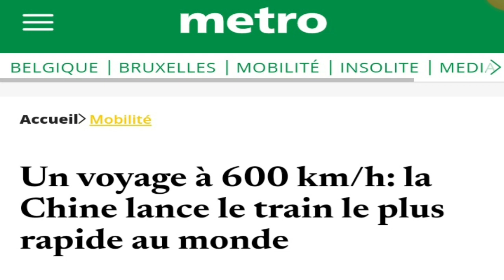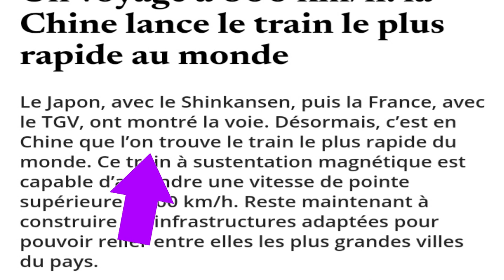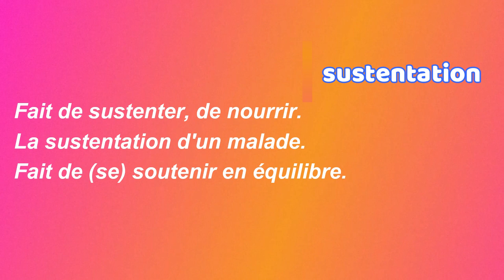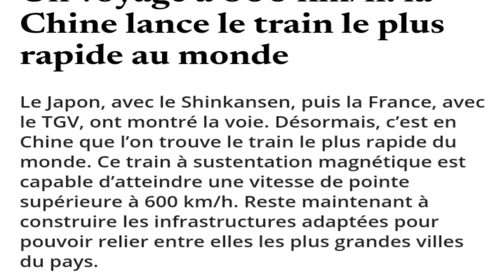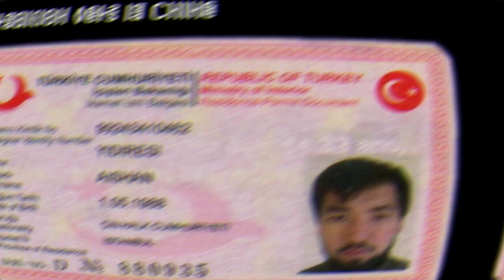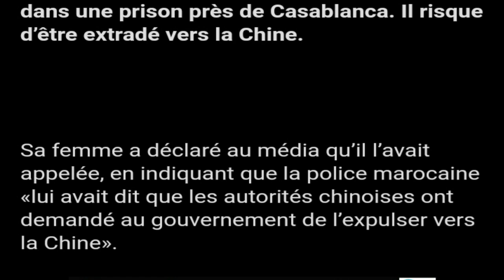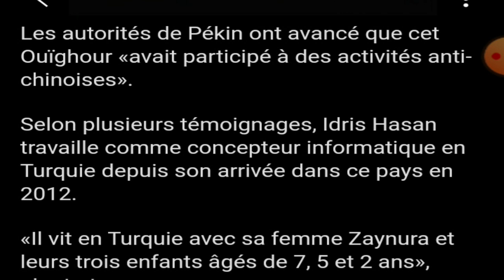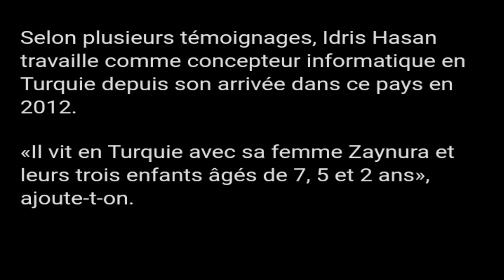la Chine lance le train le plus rapide au فرنسيتك عبر الصحف و المواقع